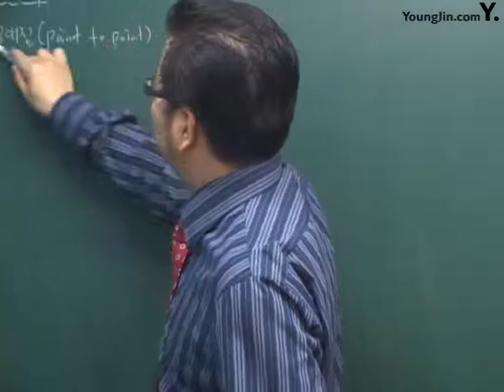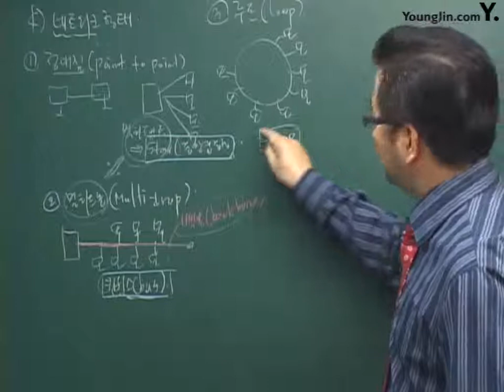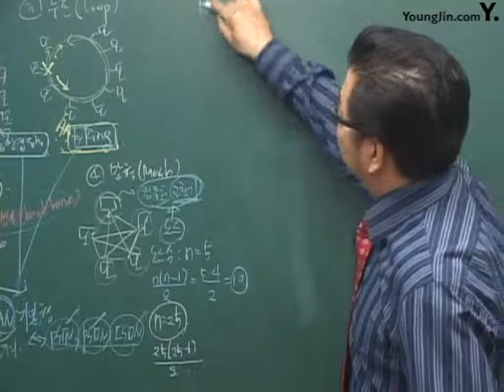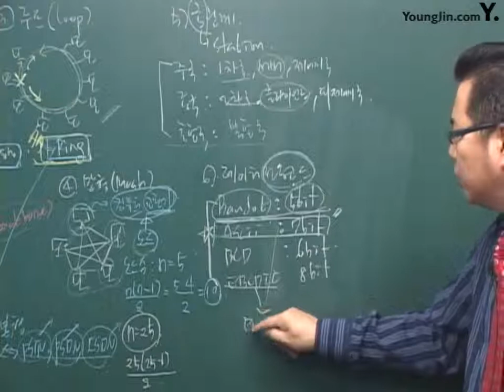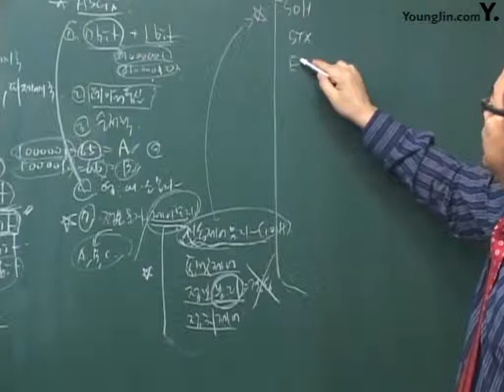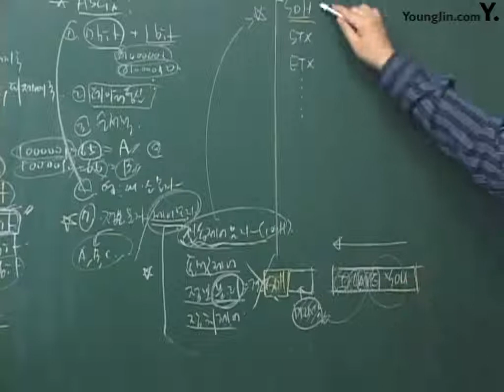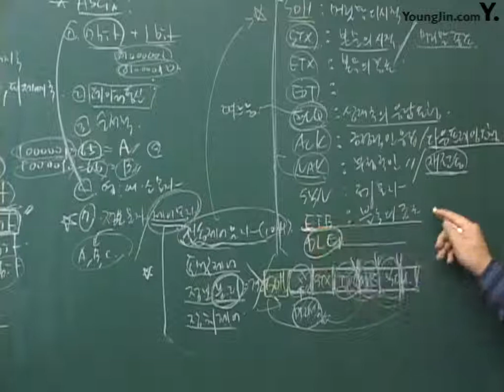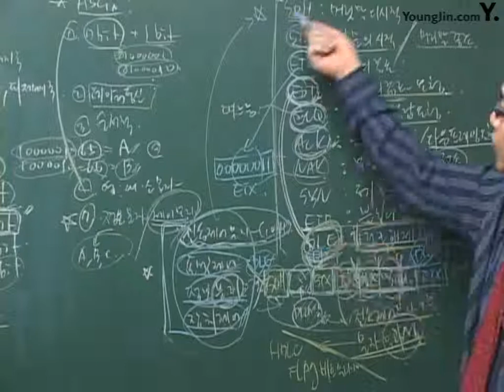77 [정보통신 개론 데이터 전송 이론7